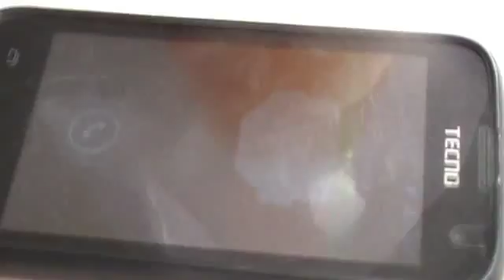Luck P ft Mc darada & Kill Bizo - Nitakufata